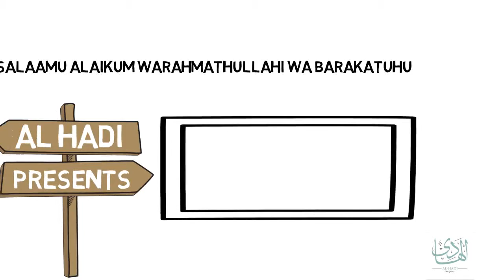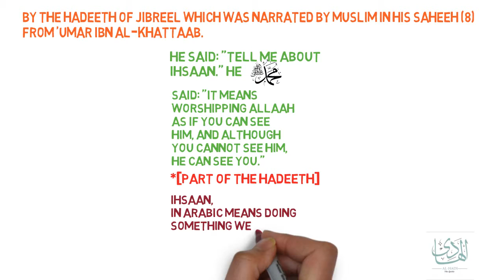Al Hadi - Ihsaan